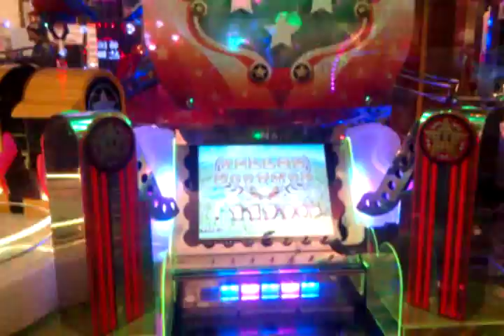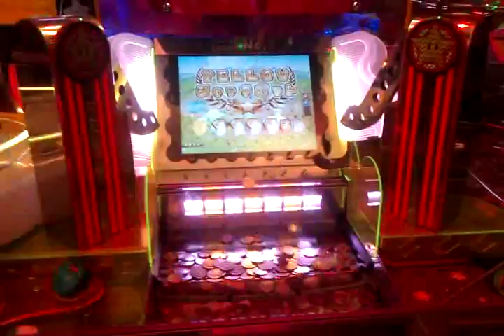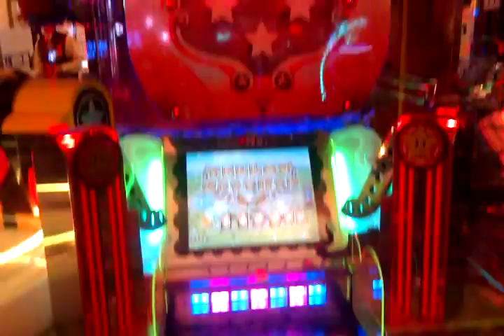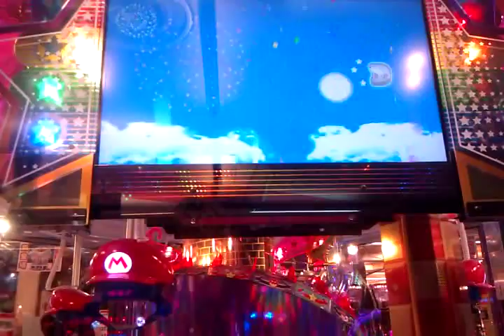マリオパーティ メダルゲーム ＹＥＬＬＯＷジャックポット in 新宿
マリオパーティ メダルゲーム ＹＥＬＬＯＷジャックポット in 新宿　-　Mario Party Medal Game Yellow Jackpot